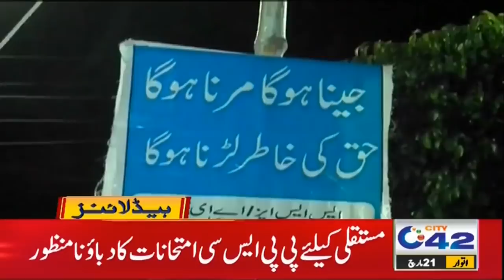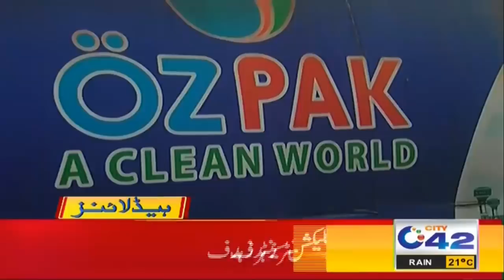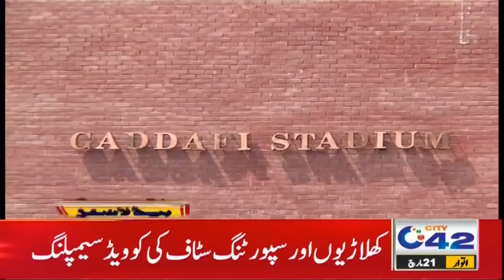Rainy Weather In Lahore | 9pm News Headlines | 21 Mar 2021 | City42